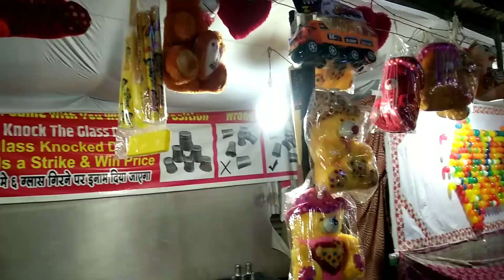भिलाई रिसाली दुर्गा पंडाल 2022 | Bhilai Risali Durga pandal 2022 | Bhilai City | Lalit Dewangan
Bhilai Kurud Durga Pandal 2022
Durg Green Chowk Durga Pandal 2022

भिलाई रिसाली दुर्गा पंडाल 2022
BhilaiRisaliSectorDurgaPandal2022
RajnandgaonDurga andal2022
KhairagarhDurgaPandal 2022